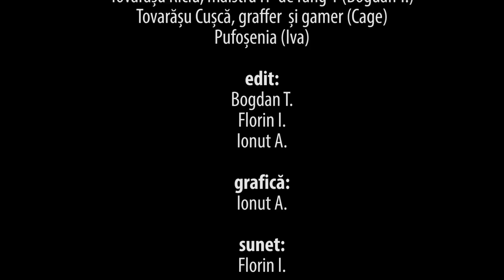Concluzii cu mâinile pe PS4 cu Riciu și Cage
Foiletonul color Î și R îi readuce pe Tovarășu' Jon și Tovarășu' Riciu într-o aventură peste oceane, o aventură ce culminează cu aducerea în țară a unei cutii de joacă PlayStation 4. În încercarea de a o descifra, Tovarășu' Riciu ajunge la Cage, gamer cunoscut și pasionat de grafică pe pereți cu tuburi de vopsea. GameXTV.ro pune estul și vestul nas în nas si îți aduce un serial ca nici altul, dedicat celei mai noi console de la Sony.